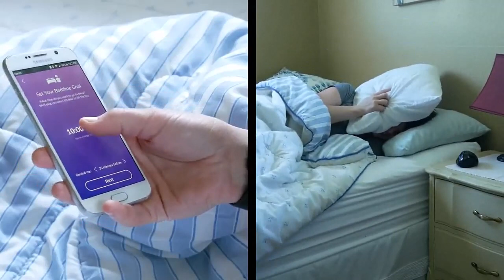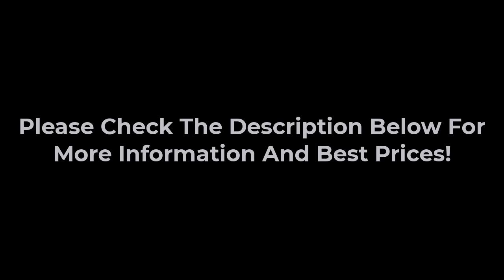Best Alarm Clocks for Heavy Sleepers [TOP 5 PICKED]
On the off chance that you rest like a stone, become all the more a morning owl with a morning timer made for your rest style.

The best morning timers for deep sleepers of 2023!
1. PHILIPS SmartSleep
2. Shock Clock 2
3. Peakeep Alarm Clock
4. CLOCKY Alarm Clock
5. TKHIN Wake Up Light

On the off chance that you're a weighty sleeper, you can't simply utilize any morning timer. You want one that is what could be compared to getting hauled up and tossed into a chilly lake of water. It can't be excessively clearly, be that as it may, since you probably have neighbors or flat mates who you need to be deferential of. We're not anticipating that you should be the most ready to get moving individual in the room first thing — we simply need you to not miss a gathering since you dozed through your telephone caution once more. Fall and winter can be especially trying for profound sleepers, and napping again and again may give short rest fulfillment yet leaves you tired during the day. The best morning timers for weighty sleepers will get you ready to get going to get everything rolling on your day.